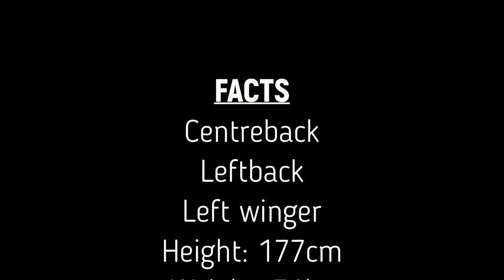Rasmus Andersson College Soccer Recruitment Highlight Video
19 years of age, from Sweden. Positions in the highlights; leftback, centreback, rightwinger and also left wing back. Numbers on the jerseys is 10, 3, 2 and 27.

Weight; 71kg
Best foot; left foot